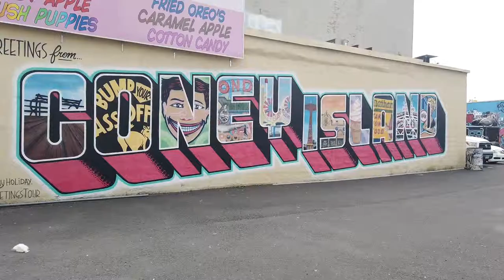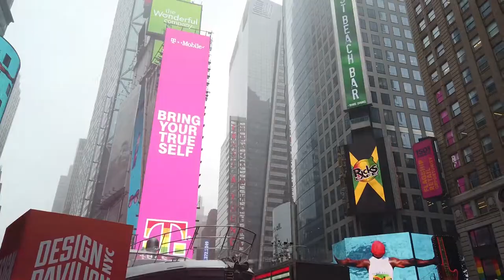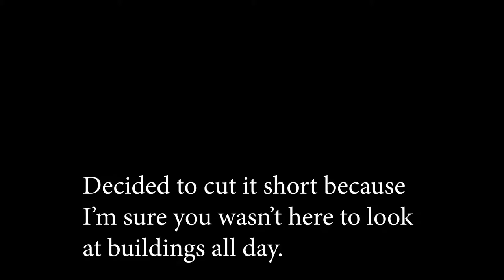Haven't shot footage at GCT & Raining Times Square yet.